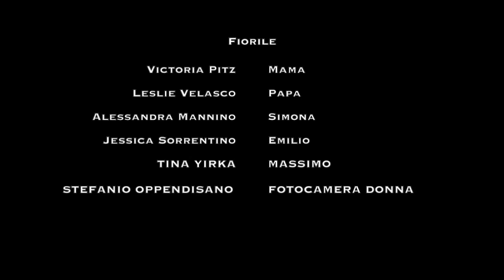Fiorile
just a little project for my italian class